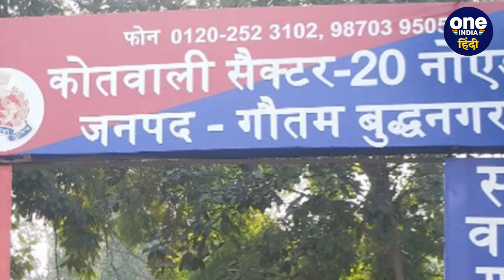Elvish Yadav रात में अचानक पहुंचा Noida Police Station, अब किस-किस की खुलेगी पोल | वनइंडिया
Elvish Yadav Case: रेव पार्टी (Rave Party) में सांप (Snake) का जहर सप्लाई करवाने का आरोप एल्विश यादव (Elvish Yadav) पर लगा है. इसी बीच नोएडा पुलिस (Noida Police) ने एल्विश यादव (Elvish Yadav) से पूछताछ की. बताया जा रहा है कि, तीन घंटे (3 Hours)तक चली इस पूछताछ में कई चौंकाने वाले खुलासे हुए हैं